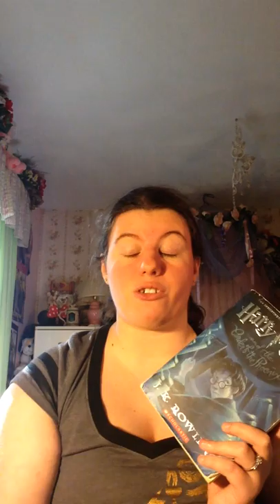Harry Potter and The Order of The Phoenix Review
My review of the 5th book in the Harry Potter series!